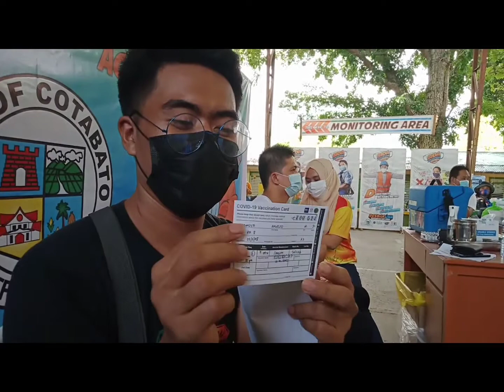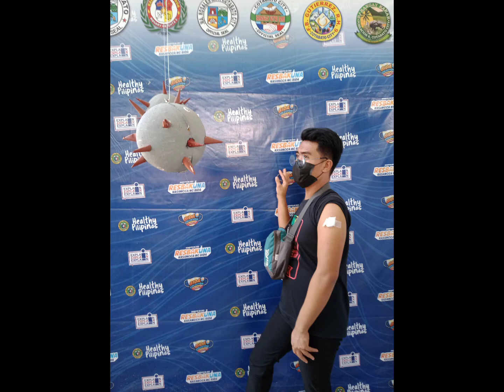Vaccinated | Janssen N Janssen | Fully Vaccinated